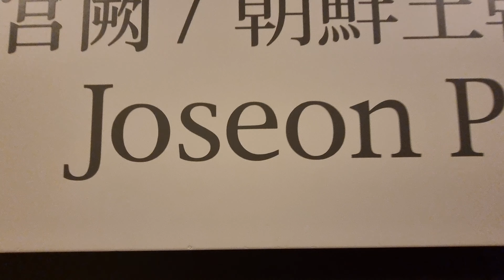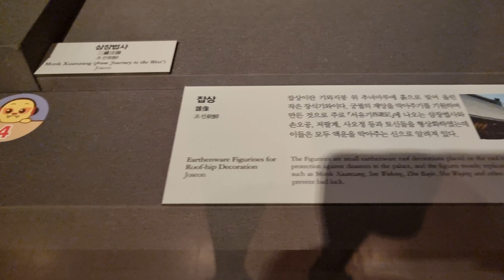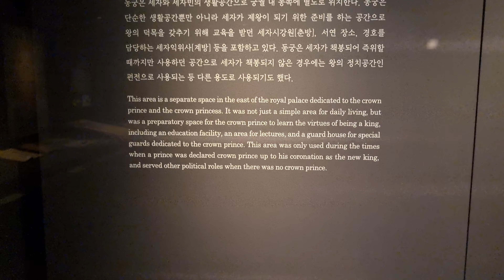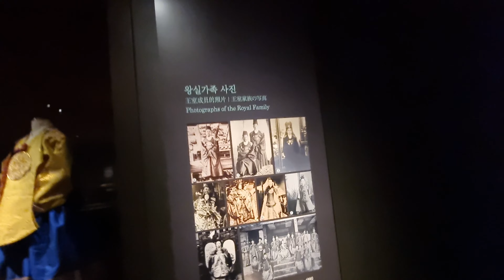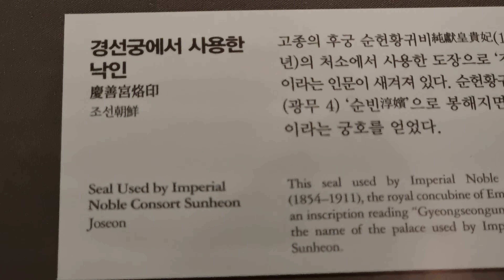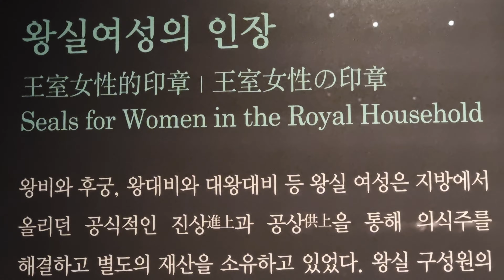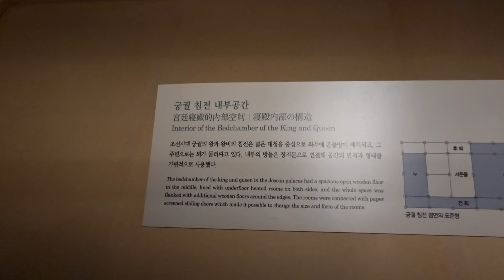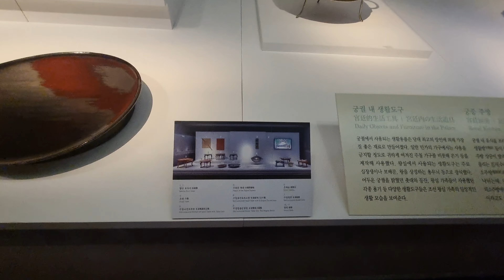Antiguidades do Palácio Coreano na Dinastia Joseon - Museu Nacional da Coreia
Conheça várias peças originais do Palácio Coreano na Dinastia Joseon, considerada a dinastia mais próspera da Coreia antiga, que durou de 1393 a 1897.

See several original pieces from the Korean Palace in the Joseon Dynasty, considered the most prosperous dynasty in ancient Korea, which lasted from 1393 to 1897.